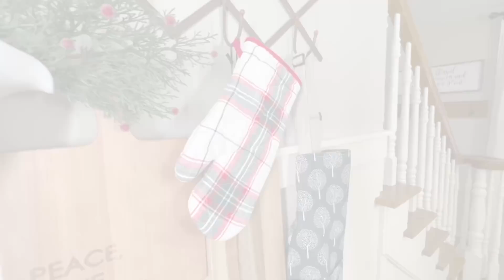CHRISTMAS 2021 DECORATE WITH ME | FARMHOUSE DINING ROOM CHRISTMAS DECOR IDEAS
Hi, sweet friends!!! Welcome back to my 6th video in my Christmas Decorating Series. Today I'm sharing my farmhouse dining room decor ideas with you!! I had a blast decorating with traditional colors amongst lots of flocked trees in this Christmas decorate with me.  I hope you enjoy it!!

Also let me know what was your favorite part in today's video. Merry Christmas and God bless.

Items Mention In Todays Video

Holiday Plaid Table runner

Holiday Plaid Oven Mitt

Dining Table---Signature Design by Ashley Realyn Dining Table